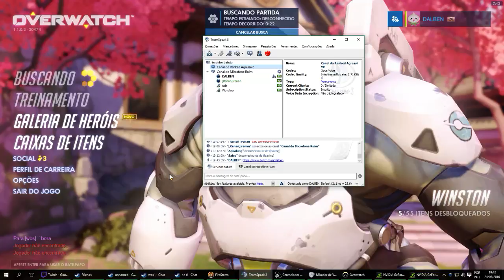2 - Overwatch - Jogando com Amigos (24-07- (Part 1)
Jogando OW com o povo.